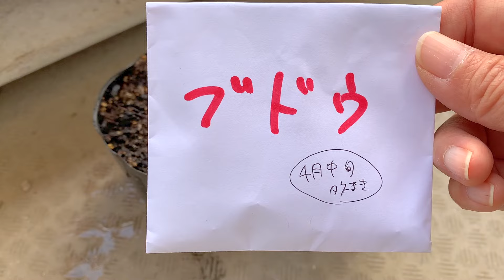家庭菜園【食糧備蓄】5月のベランダガーデンは種まきと初収穫祭り♪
5月のベランダ菜園日記です。
オクラとぶどう、モロヘイヤの種まきをしました。
おかわかめとパセリを初収穫しました。

どうやって生きて良いのかわからない
底辺アラフィフ独女の日常です。

airbnb(民泊)のゲスト用のチャンネルでしたので、ここでは名前が本名ですが
インターネット上では「ふじ子」として、ずっと活動を続けています。
我ながら気に入っている名前ですので、皆様にも愛着を持って
受け入れていただけると大変嬉しいです♪＾＾

▼▼物資の支援をお願いします。Amazonウィッシュリスト▼▼

1975年東京都生まれ大田区在住。幼い頃から病弱で休学気味。学力不足なうえ集団生活に慣れていないため、普通に社会生活を営むことは困難と悟る。両親とも株式投資で生計を立てている姿を見て育つが、本人にはその才能がないのか未だにパラサイト状態。ハンドメイドサイトで販売していたウサギのぬいぐるみ（フニータ）が、テレビ出演して日の目を見る。基本一人で過ごすことが多かった為、時々死にたいくらいの激しい孤独感に襲われることがある。同じような人の痛みを癒したいという思いから、フニータランド設立の夢を掲げ、猛進中〜❣️乳製品が嫌い。